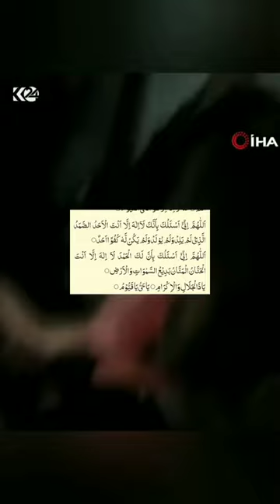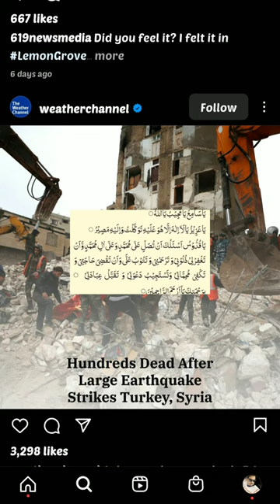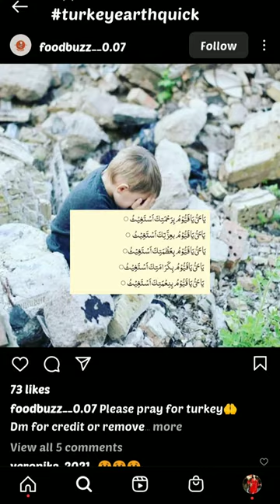turkey love trending trending whatsapp youtube google new #